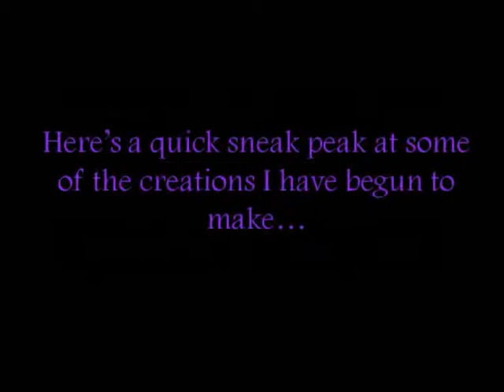Let The Scrap Times Roll!!!